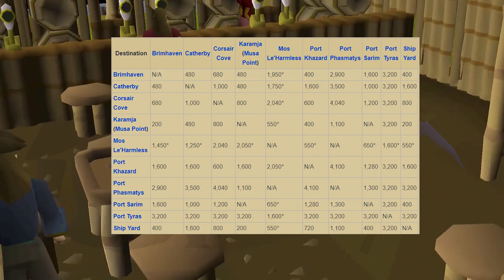A Map to Buried Treasure! (#2)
This is the come up!

If you'd like to see the rules, please check out the first episode of the series :)

As mentioned in the video I will be getting a better pop filter so hopefully the sound quality improves next episode!

And as always I want to thank all of you amazing people for the support from last episode! I put my all into these videos and constantly try to outdo myself with each one.

Ultimate Ironman is a mode on Old School RuneScape where you cannot use a bank or trade with other players.

9Rain - Lumbridge Chicken Farm HCIM
Framed - Gridlocked